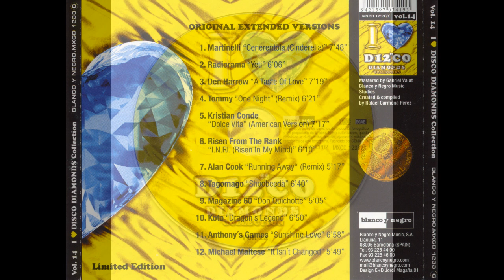Magazine 60-Don Quichotte (Extended Version).wmv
Magazine 60-Don Quichotte (Extended Version) - I Love Disco Diamonds Collection Vol. 14